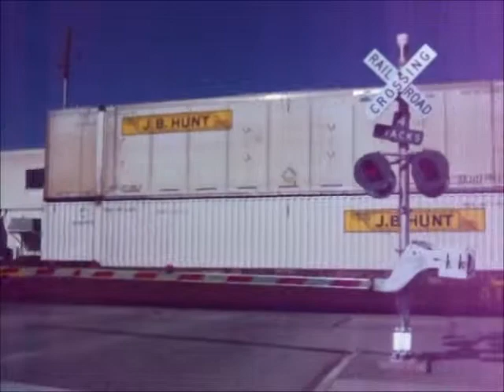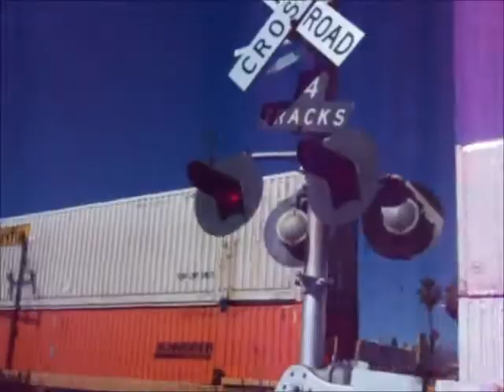L Street Railroad Crossing Bakersfield,Ca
Signal to the right:WRRS Base, General Signals type 1 Electronic Bell, WRRS 8 incandescent lights,RECO 4 L.E.D gate lights and US&S Model 95 Gate Mechanism

Other Signal:WRRS Base, General Signals type 1 Electronic Bell, WRRS 8 incandescent lights,RECO 4 L.E.D gate lights and US&S Model 95 Gate Mechanism

Train line
BNSF Mojave Subdivision

Milepost 887.24